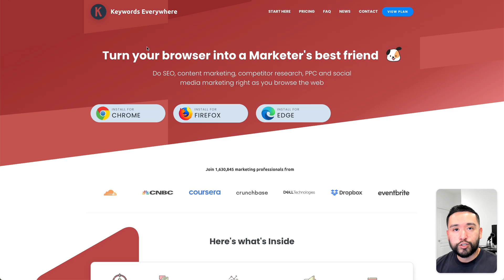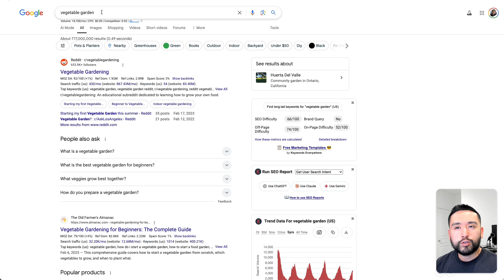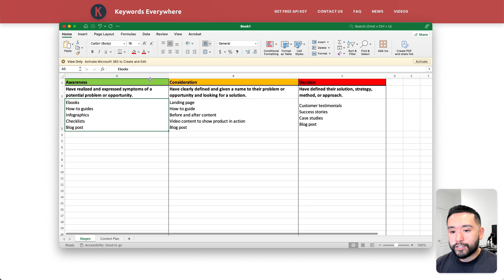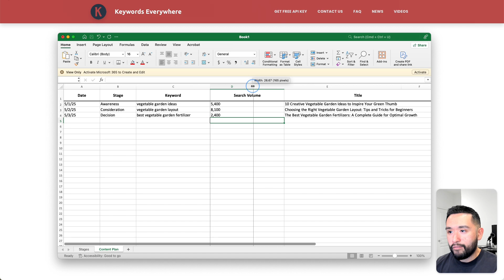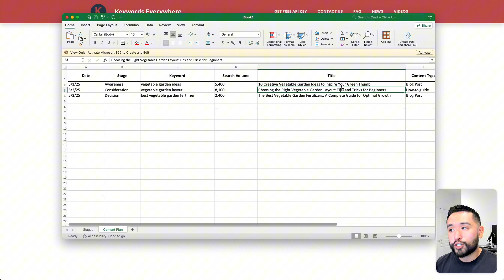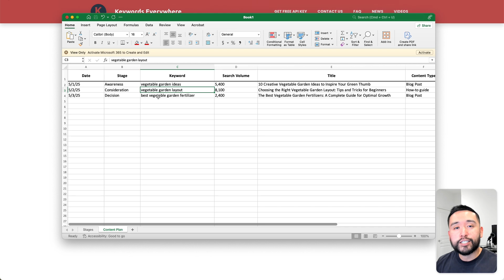How to Create An SEO Content Marketing Plan in Minutes! (Beginner Friendly)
Master the buyer’s journey in just 3 simple steps! Learn how to attract the right audience with an effective SEO content marketing plan tailored to the awareness, consideration, and decision stages. This video breaks down each stage of the buyer’s journey, explaining the best content types for every stage—from blog posts and how-to guides to customer testimonials and case studies. Plus, discover how to use keyword research tools like Keywords Everywhere to find high-performing long-tail keywords, create a strategic content plan, and drive conversions. Whether you’re a beginner or a pro, these actionable tips will help you target the right people at the right time. Don’t miss out on mastering this essential strategy for your business success!

CHAPTERS:
00:00 - Intro
00:28 - Buyer’s Journey Explained
02:38 - Effective Keyword Research Strategies
04:30 - SEO Content Marketing Plan Development